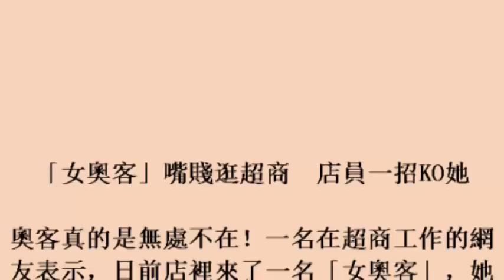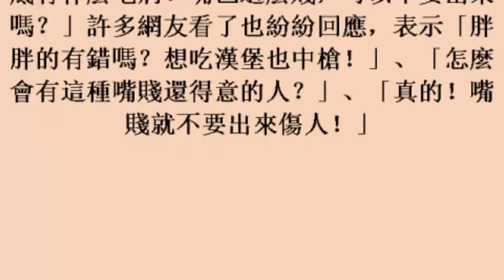「女奧客」嘴賤逛超商 店員一招KO她